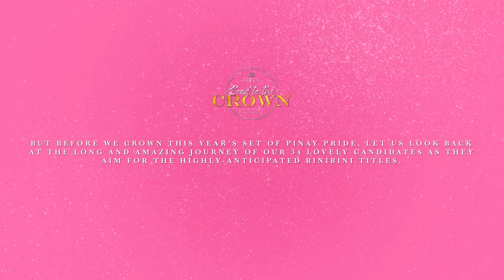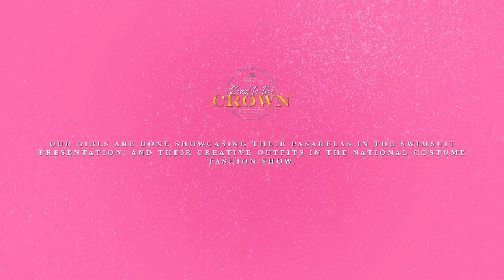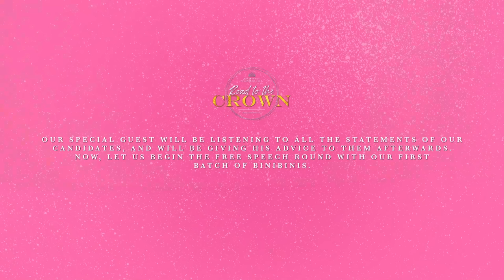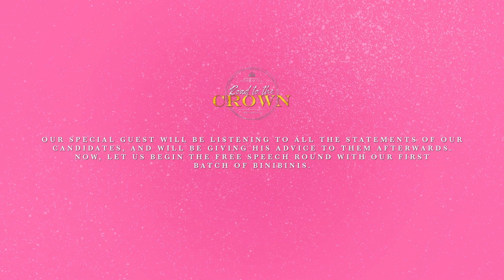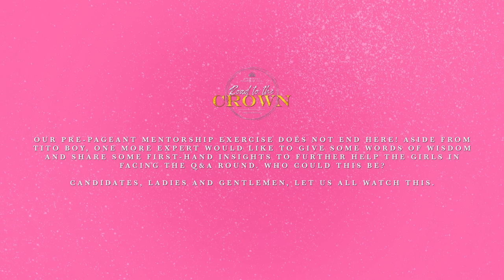Binibining Pilipinas 2021 | Road to the crown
Our girls are done showcasing their pasarelas in the swimsuit presentation, and their creative outfits in the national costume fashion show.

Now, here at the Cinema 5 Atmos of Gateway Mall in Araneta City, we will see how the girls manage to speak their minds out and deliver gracefully under pressure in this special pre-pageant free speech round with our very special guest mentor, Mr. Boy Abunda.